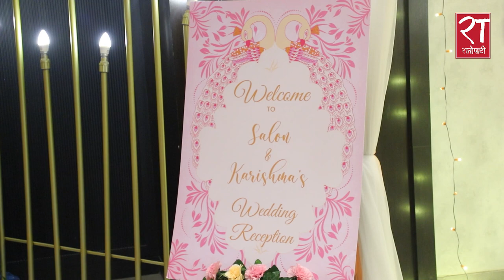सलोनको विवाहमा कलाकारहरूले के भने....